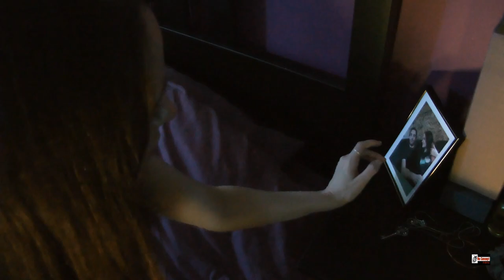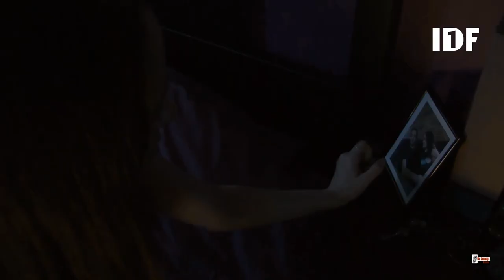film Blue Thoughts au JLPP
présentation de la sortie du film Blue Thoughts par Jacky au JLPP sur IDF1
Production: NO CONCEPT
Réals: Isabelle Gauthier - Loredana Ronca
Comédiens: Laure Guino - Mitch Bassoul
Voix of: Loreleï
Make up fx: Vincent Foucher
merci aux Arrogant Criminals
et. la mouette ;)